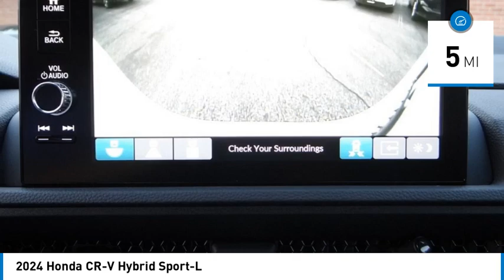2024 Honda CR-V Hybrid Pasadena Los Angeles Glendale Alhambra Cerritos Orange County 2400774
2024 Honda CR-V Hybrid Sport-L

Don't miss this 2024 Honda CR-V Hybrid. It's equipped with great features. You'll want to take this vehicle home. Make a great choice today.